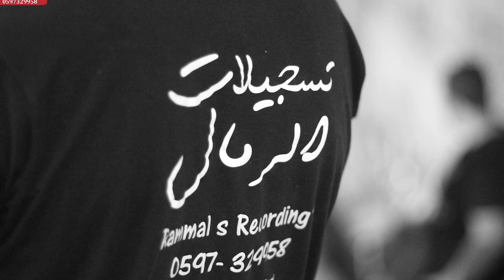تيسير الديك موال رائع من مهرجان ماهر عرار مع تسجيلات الرمال 2017